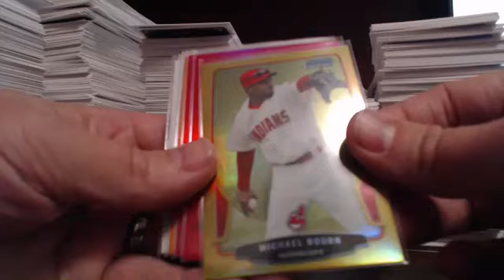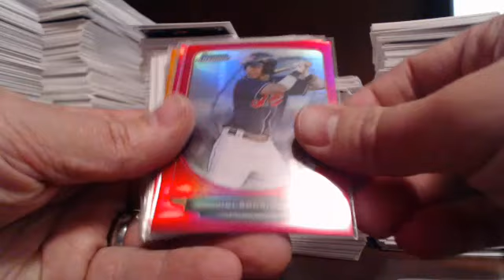2013 Bowman Chrome 10 Case Break Blowout Cards Case 4 Recap